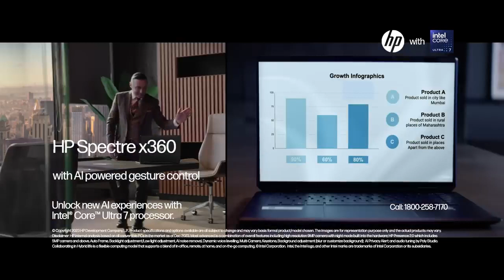UnlockAIExperiences with HP Spectre x360 | AI Gesture Control | AI PC​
Impress your boss as you wave, swipe, and interact effortlessly with your laptop!

Experience a new dimension of control and convenience with all new HP Spectre x360 powered by the latest Intel® Core™ Ultra processor.

Explore AI enabled gesture control features that enable touchless and intuitive navigation. UnlockAIExperiences by running all your AI tools with ease on the Intel® Core™ Ultra 7 processor.